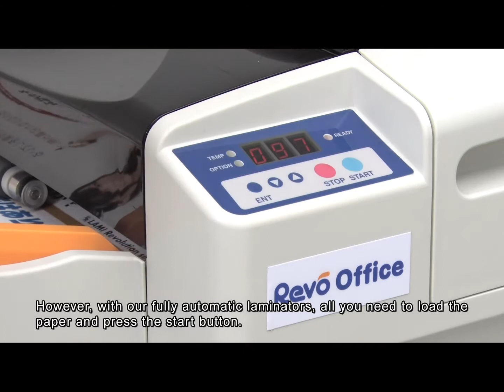Revo Series Promotion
Revo Automatic Laminator from Lami Corporation Japan